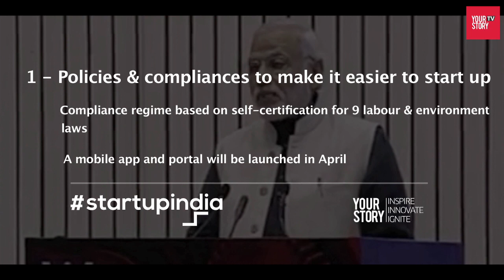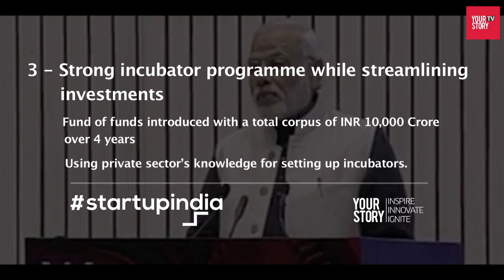Entrepreneur expectations & analysis Startup India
With a robust plan introduced by the government at 'Startup India Standup India', did it really match the expectations of the Indian entrepreneurs.